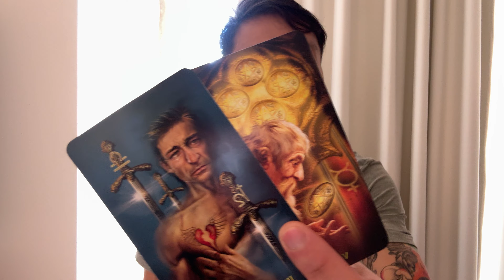Cancer ♋️ - The Way They Feel About You Will Be Surprising Cancer!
This is a twin flame reading for Cancer Sun, Moon, Rising, and Venus for March 2024. We are going to take a look and see how your twin flame journey is going with your twin flame.